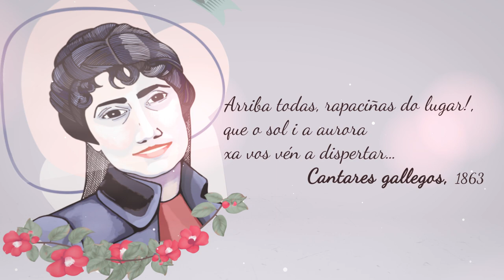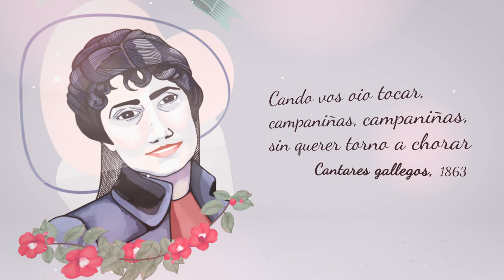🌺 24 de febreiro. Día de Rosalía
O día 24 de febreiro a Deputación de Pontevedra homenaxea a Rosalía de Castro, a escritora máis representativa e reivindicativa de Galicia pola súa defensa do pobo e da lingua. Esta data celébrase todos os anos no Pazo provincial con diversas actividades organizadas en colaboración coa Asociación de Escritoras e Escritores en Lingua Galega co obxectivo de reivindicar a Rosalía como a principal autora do país. Este día tan sinalado para as nosas letras tamén se aproveita para poñer en valor a literatura galega e, nomeadamente, a escrita por mulleres.